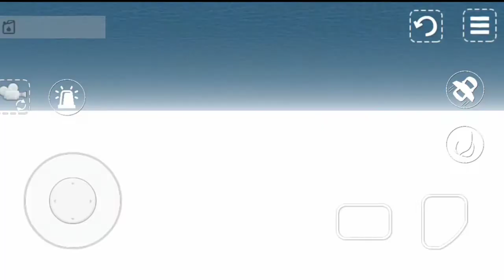Flying Police Car Simulator - Police Car Flying Games - Android Gameplay HD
Flying Police Car Simulator

police car flying games- Police Car

Turn on the police sirens and patrol the sky and streets of the city. With the latest police game flying car simulator, enjoy both fast driving and realistic flight flying in the futuristic police vehicle. Watch the wings transform from the car to take off and fly high in the sky. Get straight into the action that is the flying police car simulation

-car game's
-bus game's
-racing game's
-android game's
-police car racing

Flying Police Car Simulator is for all gamers, from novices to experts, flight and driving simulation game fans, everyone can enjoy the best experience in one game!